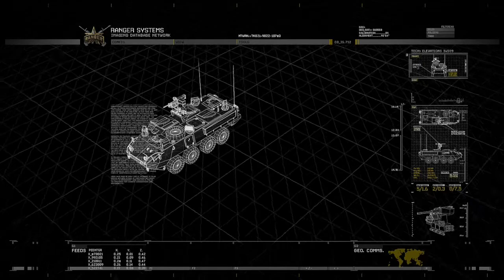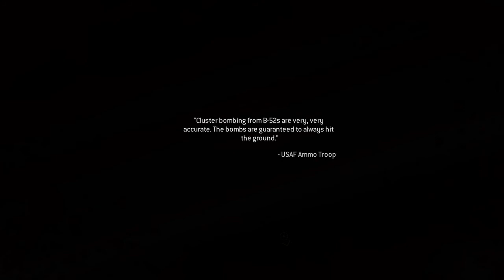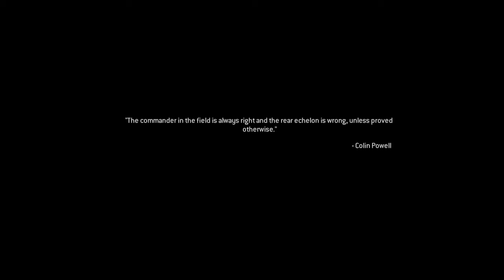COD: Modern Warfare 2 Remastered Part 7 "EXODUS"